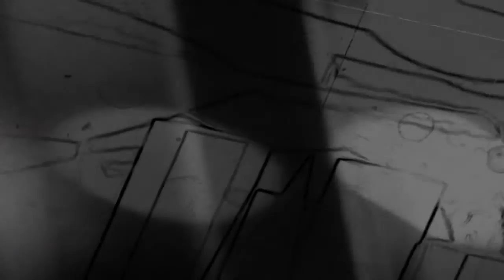Joséphine Muller and Ian Linter - Kheostatic III - Abyssal Force - 5. Long Minsuria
This is the screen projection for Long Minsuria, the fifth track from Kheostatic III - Abyssal Force, played live at La Société de Curiosités, Paris.

Abyssal Force is the third and last act of Kheostatic, the twelveth color of Love.

KHEOSTATIC is an improvised play in three acts with a total duration of about three hours trying in an encyclopaedic way to make a sound transcription of several elements which constitute the human reality, in its language, intellectuality and action.  The three KHEOSTATIC acts were live recorded at La Société de Curiosités, Paris.